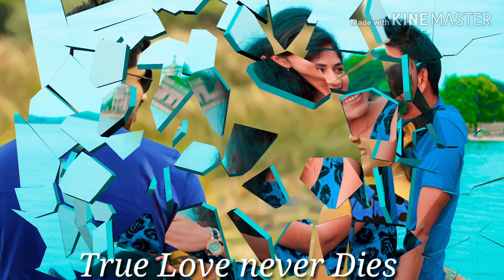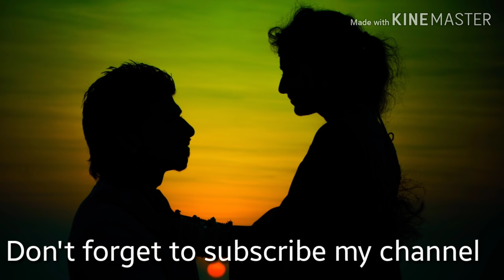Terebin Simmba movie song Bestcoupleintheworld punitsurendra lovesong Bhavinipunit Diuindia